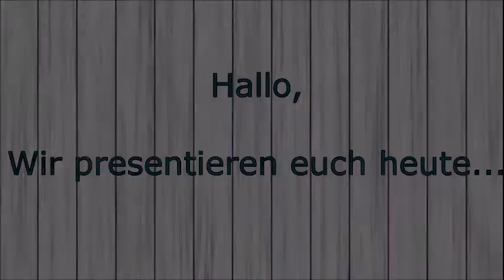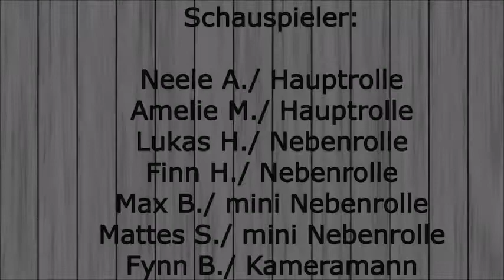10 Arten von Schülern | Gecheckt! in Voerde